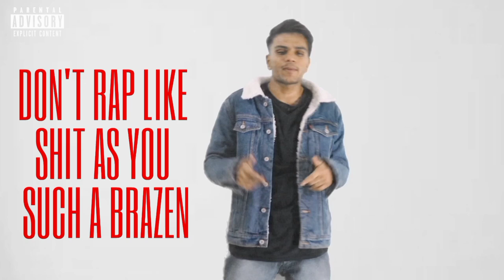I'M PIYUSH - RAGE MODE (OFFICIAL MUSIC VIEDO ) (EXPLICIT)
SONG CREDITS

ARTIST - I'M PIYUSH
LIRYCS - I'M PIYUSH
MIX AND MASTER - @YOUNGHOFFICIAL
EDITOR - LSD
DIRACTOR - LSD
VFX ARTIST - GOURAV SINGH
D.I COLORIST - GOURAV SINGH
BEAT BY - @jokxh